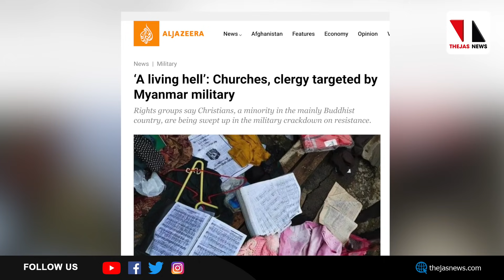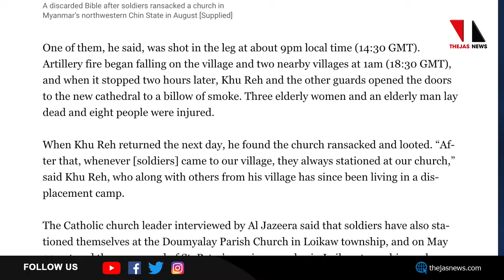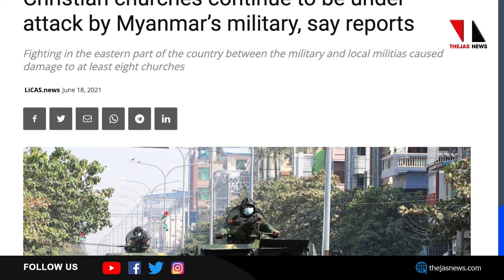മ്യാന്‍മറില്‍ ക്രിസ്ത്യാനികളെയും ആട്ടിയോടിക്കുന്നു |THEJAS NEWS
റോഹിന്‍ഗ്യന്‍ മുസലിംകളെ മാത്രമല്ല ജനസംഖ്യയില്‍ ആറുശതമാനം വരുന്ന ക്രിസ്ത്യാനികളെയും മ്യാന്‍മര്‍ പട്ടാളവും ഭൂരിപക്ഷ ബൗദ്ധരും ചേര്‍ന്ന് ആട്ടിയോടിക്കുകയാണ് ഇപ്പോള്‍#